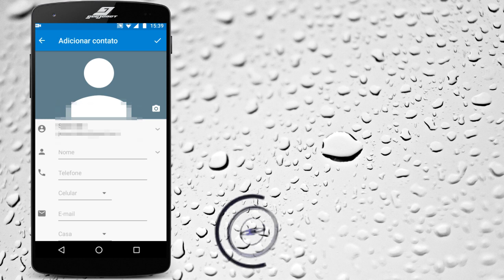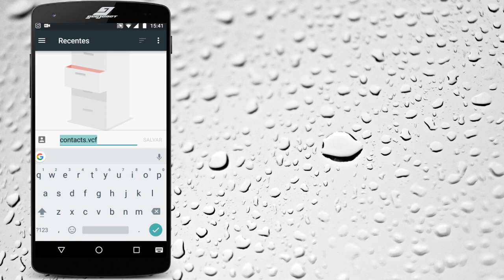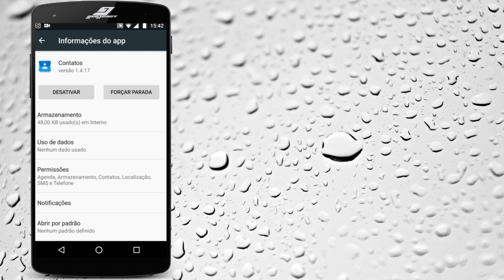Contatos não ficam salvos no Android - Como resolver | Guajenet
Não consegue adicionar contatos no seu celular? Ao adicionar um novo contato no Android aparece como salvo mas em seguida não aparece na lista de contatos, veja neste vídeo como resolver este problema.

Can not add contacts to your phone? When adding a new contact on Android appears as saved but then does not appear in the contact list, see this video how to solve this problem.

¿No puede agregar contactos en su teléfono móvil? Al añadir un nuevo contacto en Android aparece como guardado pero no aparece en la lista de contactos, vea en este vídeo cómo solucionar este problema.

PROCEDIMENTOS REALIZADOS NO VÍDEO:
1 - Acessar configurações no seu Smartphone Android;
2 - Acessar a lista de aplicativos;
3 - Localizar o aplicativo "Contatos", clicar em permissões e marcar todas as opções disponíveis;
4 - Salvar seus contatos em algum local para restaurar caso ocorra algum problema;
5 - Limpar os dados do aplicativo contatos clicando em "armazenamento" e em "limpar dados" e "limpar cache";
6 - Se necessário importe novamente os contatos através do backup salvo.

SITUAÇÕES EM QUE ESTE VÍDEO PODE SER ÚTIL:
* Não estou conseguindo adicionar contatos no meu celular, como resolver;
* Ao salvar um contato no Android ele não fica salvo, como resolver;
* Contato não aparece na lista quando adiciono;
* Contato não fica salvo, como resolver.